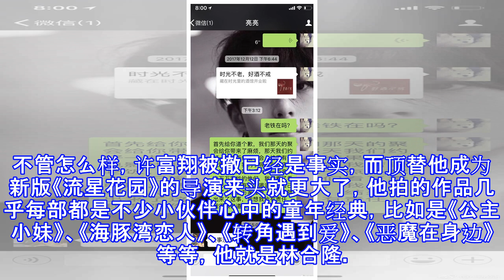新《流星花园》刚出定妆海报，导演就因和陈意涵热恋被换掉？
新《流星花园》刚出定妆海报，导演就因和陈意涵热恋被换掉？ 这两天新版《流星花园》传出了一个有点让人吃惊的消息，该剧的导演突然被换掉了，而且原因居然还牵扯到了陈意涵！事情是这样的，本来新版《流星花园》的导演是许富翔，可能咱们内地的小伙伴不太了解这个人，他在台湾是很受业内看好的一个导演，在35岁的时候就凭借电视剧《16个夏天》拿下了金钟奖戏剧节目导演奖。据说他的执导风格非常细腻，当初在开机的发布会上，许富翔也信心十足地表示会把新F4打造得与众不同，超越以往各个版本，“光是年轻这一点就赢了，他们身高也最高、腿最长、跟杉菜身高差最大。”结果开拍才三个月，台媒就传出消息说许富翔的导演一职被换下了，原因有...